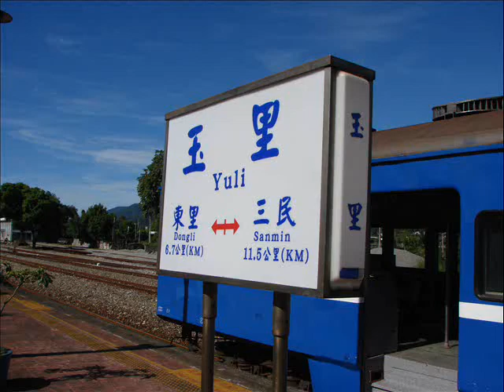玉里站記錄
200次 藍皮普快 在此站代避交會1070次
正好66次莒光號 進站,在玉里站停蠻久的
還有光華號DR2700,就在玉里站招呼我
超感動的,100型之後最想追逐的目標
就是他,還有66次跟1070次同時出站(是動態的記錄喔)
不是拍照的喔,網友的話一不小心錄進去了(見諒)
同時花東線4種車種在一起